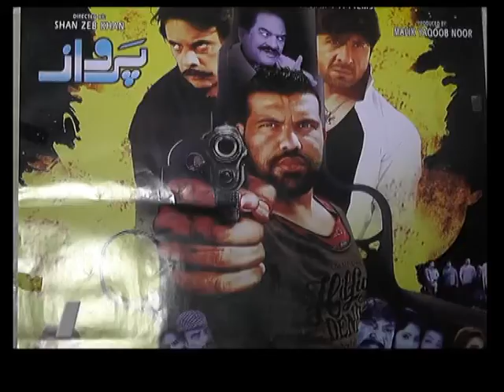faisal butt Parwaaz filme